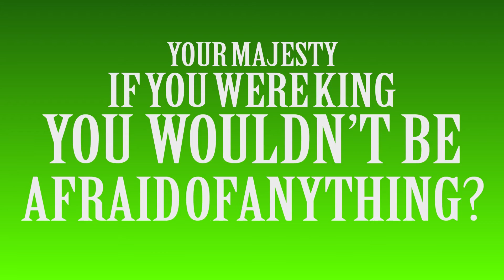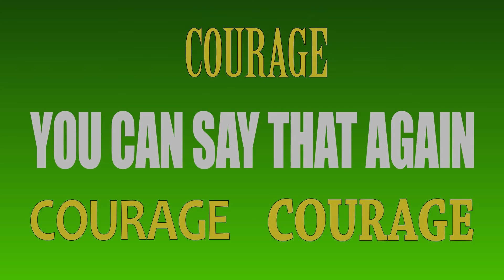Wizard of Oz: Courage - Kinetic Typography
You know and love the Wizard of Oz, but a Cowardly Lion giving a speech about courage? That's irony for ya.

After Effects kinetic typography project with 184 layers.